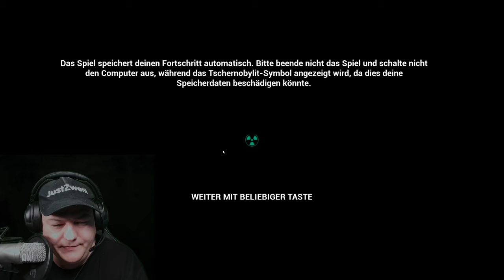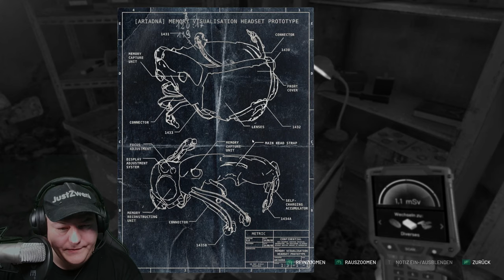☢️☢️☢️ Raus aus Early Access ☢️☢️☢️ Chernobylite ☢️☢️☢️ Gameplay Pc deutsch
Mein Discord Server:
Hier zu meinem Twitch Kanal:
Hier zu meinem Instagram Kanal:
Hier zu meinem Twitter Kanal:
Hier zu meiner Facebook Seite